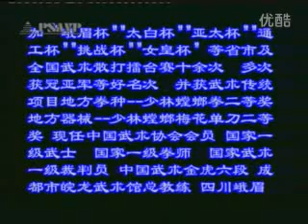少林螳螂拳—四六捶 Shaolin Tanglang Quan Siliu Chui